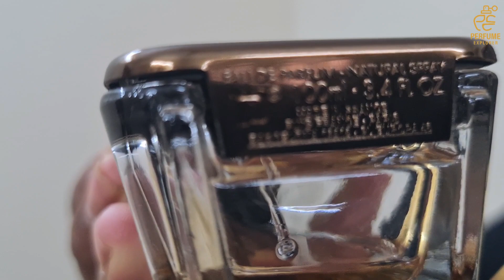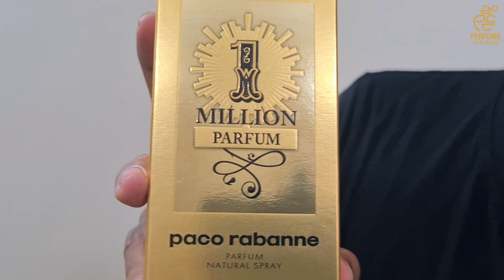Malayalam Review of Paco Rabanne 1 Million Parfum || Perfume Explorer || Episode # 33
Perfume Explorer
Review of Paco Rabanne One Million PARFUM
Also review of Paco Rabanne One Million PRIVE
Please try to buy this max from exclusive showrooms or Malls where u can trust and have genuine products.